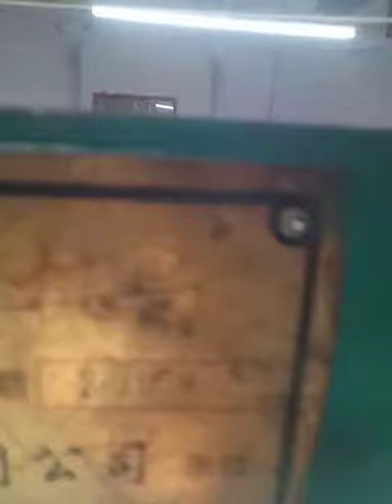230. c.m. double soft. contact. number. 9943461431 sales